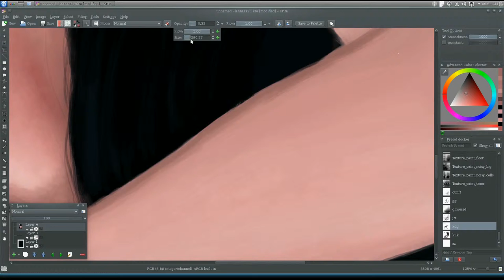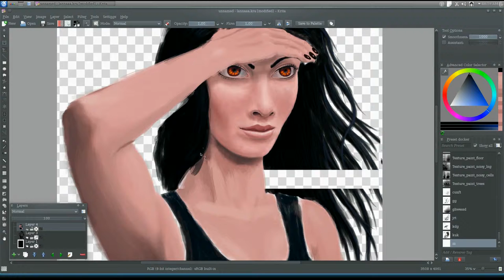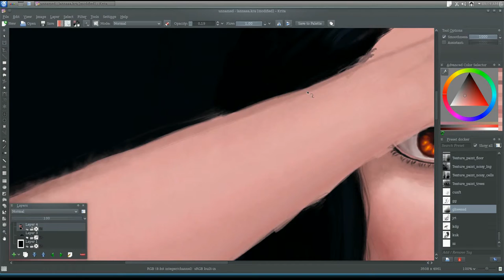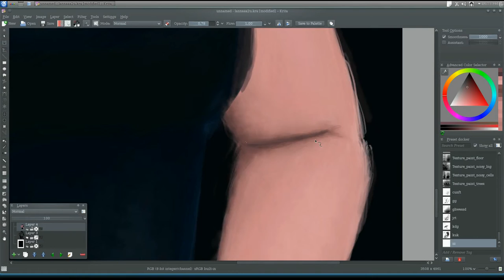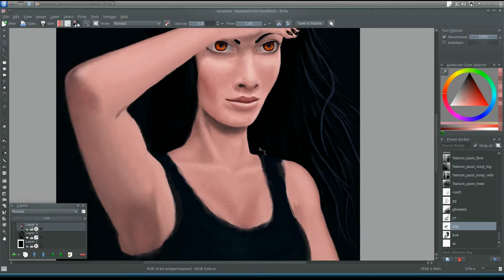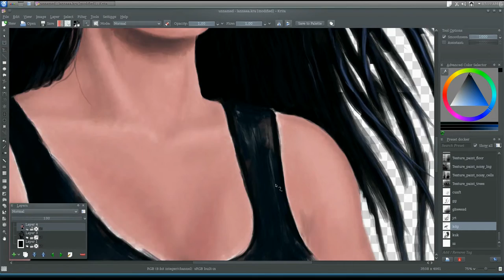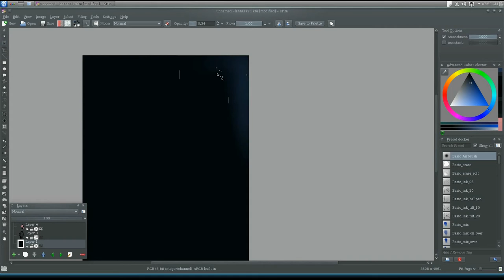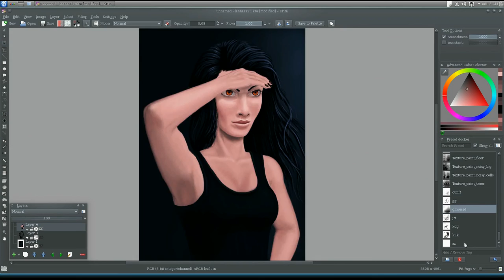Digital Painting Time Lapse: Part 4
Digital Painting time lapse done in Krita with a Wacom Bamboo tablet.